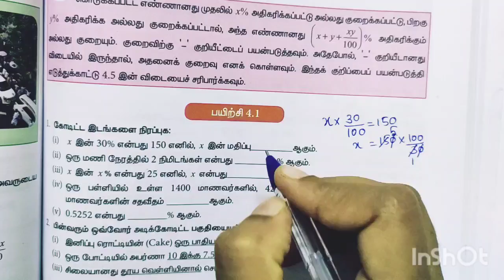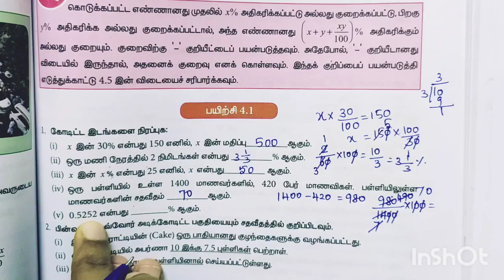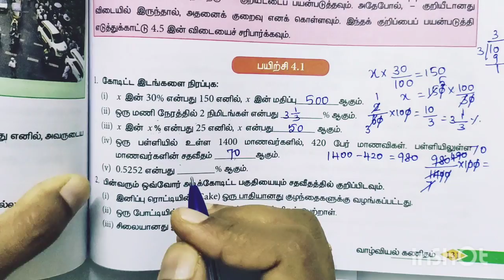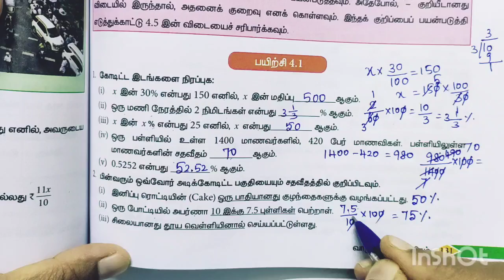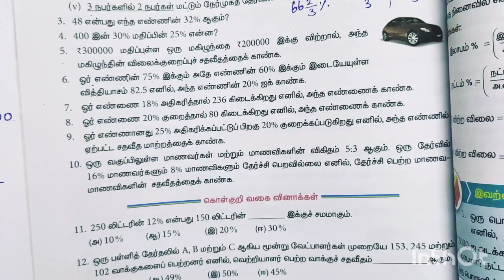8th Maths/Exercise -4.1/Sum no:1-6/Life mathematics/Samacheer kalvi/Tamil medium.